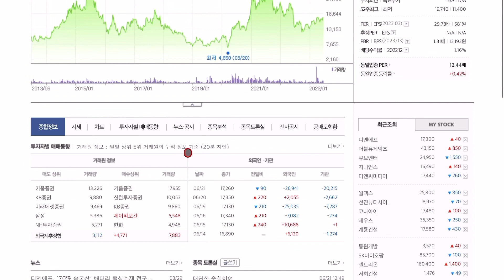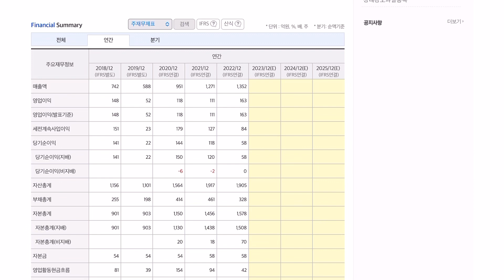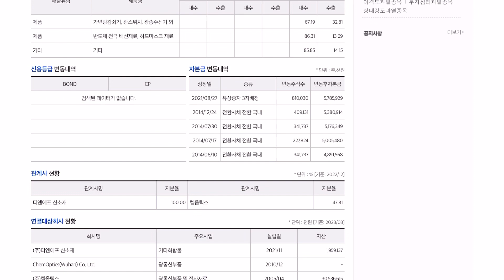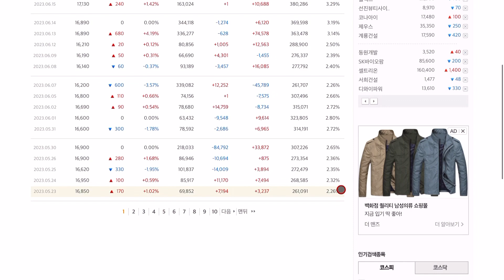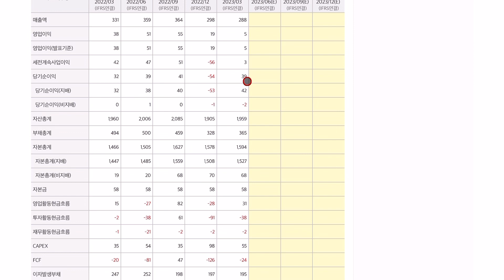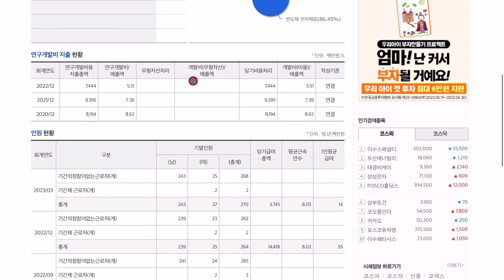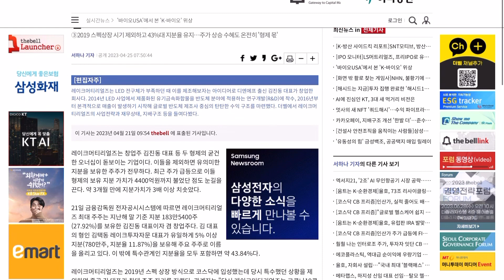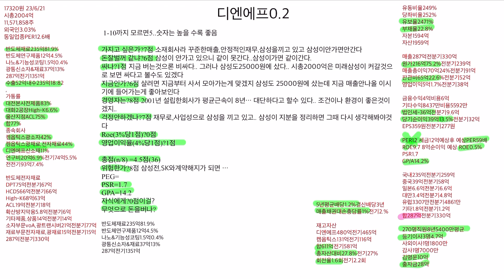디엔에프 네이버금융,마무리 공부합니다. 홈페이지,전자공시 사업설명,재무상태표,현금흐름표,손익계산서,주석,네이버금융,마무리까지 공부합니다.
1-10까지 모르면5..숫자는 높을 수록 좋음

가지고 싶은가?7점 소재회사라 꾸준한매출,안정적인재무,삼성을끼고 있고 삼성이안가면안간다
돈잘벌꺼 같냐?6점 삼성이 안가고 있으니 같이 못간다..삼성이가면 같이간다.
싸나?1점 지금 버는것으론 비싸다.. 그러나 삼성도25000원에 샀다.. 시총2000억은 미래삼성이 커갈것으로 보면 싸다고 볼수도 있겠다
지금인가?6점 살려면 지금부터 사서 모아가는게 맞겠지 삼성도 25000원에 샀는데 지금 매출안나올 이시기에 들어가는게 좋아보인다
경영자는?8점 2001년 설립한회사가 평균근속이 8년… 대단하다고 할수 있다.. 조건이나 환경이 좋은것이겠지..
걱정안하겠나?7점 재무로,사업성으로 삼성을 끼고 있고.. 삼성이 지분을 정리하면 그때 다시 생각해봐야것다
Roe(3%당1점)?0점
영업이익율(4%당1점)?1점

총점(n/8) =4.5점(36)
위험한가?8점 삼성전,SK와계약해지가 되면 …
PEG=
PSR=1.7
GPA=14.2
자식에게?0점이걸?
무엇으로 돈을버나?

반도체재료235억81.9%
반도체연구제품12억4.5%
나노&기능성코팅1.5억0.4%
광통신소자&재료37억13%
287억전기1351억